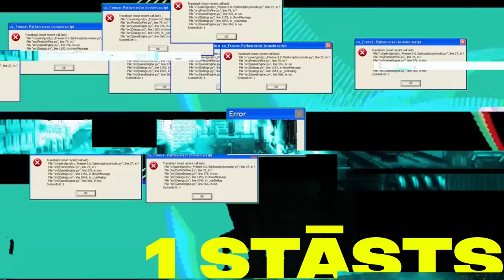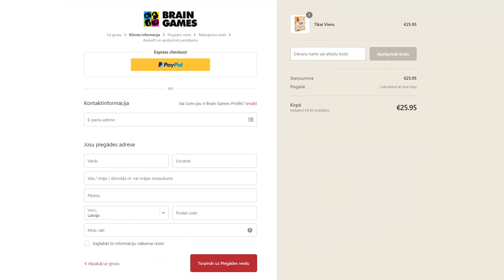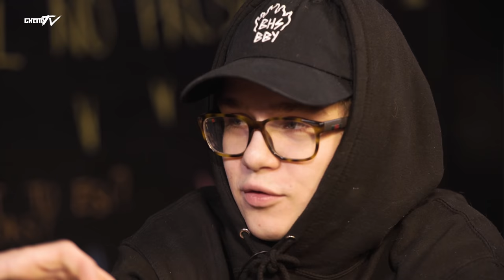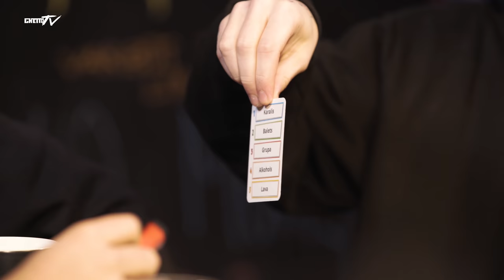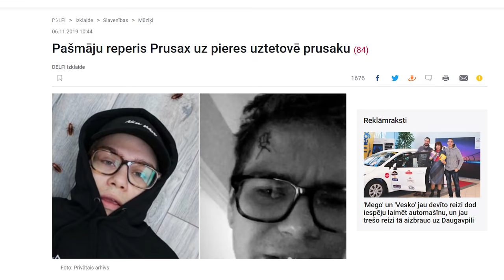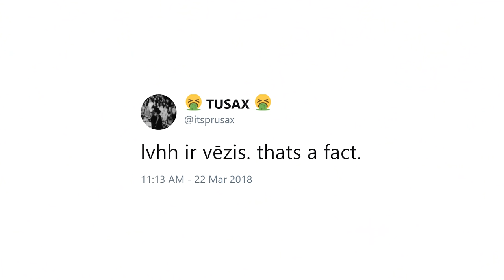Prusax pieķēdēts pie pisuāriem?! | KURŠ NO MUMS IR MUĻĶIS? #3 (Zalāns, Prusax, Fanya)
Mums tikai šķiet vai Prusax ir uzstādījis jaunu latiņu asajās vistiņās?🌶

Iegādājies "Tikai Viens" galda spēli Brain Games internetveikalā, izmanto atlaižu kodu 'GHETTO' un saņem 15% atlaidi savam pirkumam.

❗️INFORMĀCIJAI❗️- Šovs veidots kā izklaidējošs materiāls un netiek vērsts uz kādu konkrēti, tāpēc, ja nolēmāt, ka turpināsiet šo skatīties, uztveriet visu caur humoru, jo humors izglābs pasauli!
Visas šovā redzamās emocijas un piedzīvotais, ir 100% patiess.
Ieteicams no 16 gadu vecuma.

📽"KURŠ NO MUMS IR MUĻĶIS?'' - šovs uz kuru viesis nāk ar savu stāstu no dzīves. Spēlējot galda spēli, visi šova dalībnieki, cenšas tajā neizgāsties, jo partijas zaudētājam būs jāēd asas vistiņas, kuras sadalītas pa līmeņiem - no vājāk asās līdz asākajai!🍗🌶